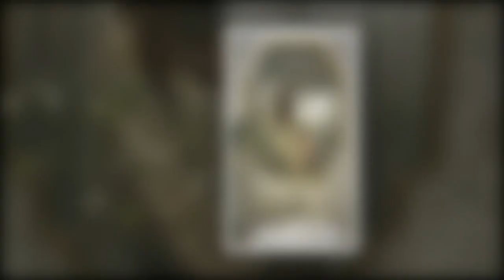Stacey Solomon apologises as she responds to rumours she’s given birth